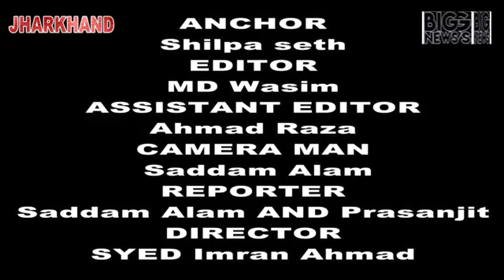BIG NEWS LIVE JHARKHAND PLEASE TAKE A VACCINE AND SAVE YOU AND YOUR FAMILY